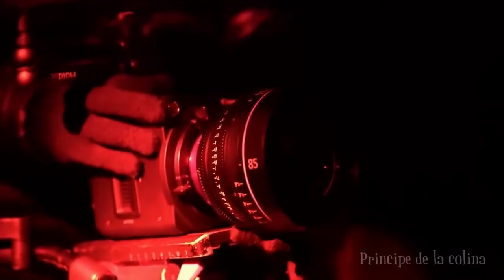7 Criaturas Oceánicas Más Peligrosas del Mundo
Criaturas Oceánicas Más Peligrosas del Mundo

Steimar

                                                      ASMR

Title 17, US Code (Sections 107-118 of the copyright law, Act 1976):
                                                            videos.
                                    audio de candy ,historias trono de
crista.books.triunfo,exito,youtuber,tendencia,influencer,vistas,rating,cuestiones,legales,criterio,autonomia,EXITO,pensamiento,quererse.
riquesa.poder.ganador,triunfo.realeza.EXITOSO.GANADOR.lindo.
10 Criaturas Oceánicas Más Peligrosas del Mundo

Cuando nadas, ¿tienes miedo de encontrarte con un tiburón sediento de sangre o con una medusa malvada? Es normal tener miedo, pero hay criaturas mucho más aterradoras en el océano. Al verlas, la sangre de tus venas se congelará. Sin embargo, estas criaturas viven a una profundidad tan grande que es poco probable que te encuentres con ellos por accidente. Excepto en tus peores pesadillas. Hoy hablaremos de algunas de las criaturas más monstruosas que se encuentran en los océanos.
top 10 ,top 7 ,top 2, top 4. top 99 top 20 - TOP CANAL DE TOPS